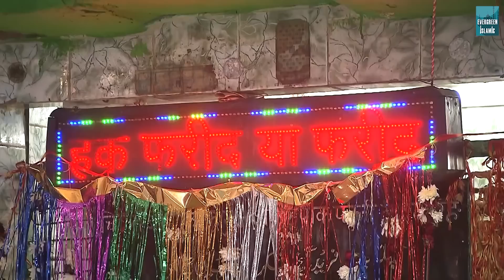Ajmer Sharif Hits Qawwaliyan | 2023 Khwaja Garib Nawaz Qawwali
JKB - 796